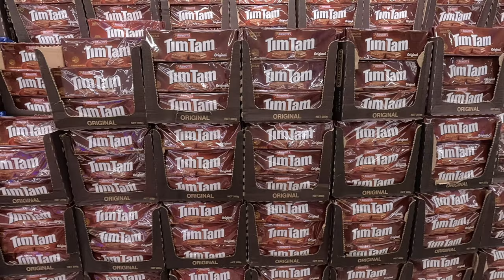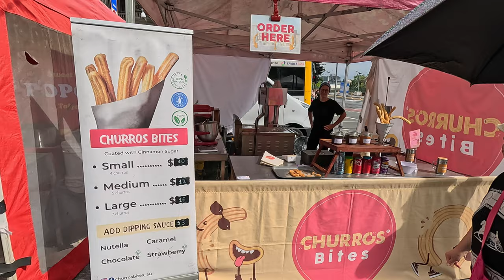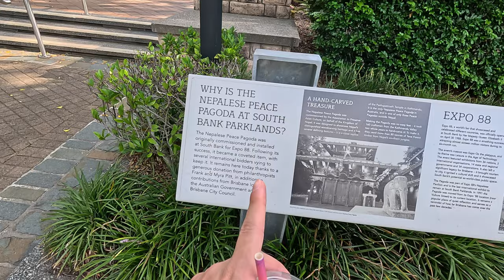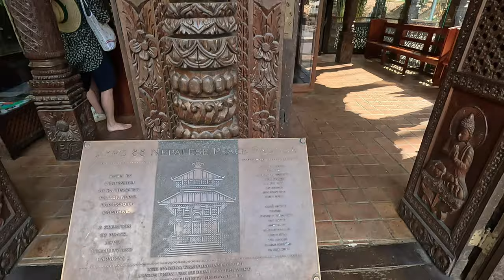Is THIS the MOST LIVABLE CITY in the WORLD? 🇦🇺 Brisbane Australia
Welcome to Brisbane! One of the most livable places in Australia and the host of the Brisbane Olympics 2032, so jump on the Brisbane wagon whilst you can!

Brisbane is a very new and modern city in the centre of Australia and sits as the capital of the tropical state of Queensland. For travellers, I can understand why Brisbane isn't many people's favourite place in Australia and neither mine! However, looking at Brisbane from a potential-living perspective, it is definitely a very interesting and livable city. Maybe even perfect?

Unlike other parts of Australia, and unlike Sydney, Brisbane does not have access to the beach. HOWEVER! Brisbane does host an artificial city beach and is only around 1 hour south of the Sunshine Coast and 1 hour north of the fabled Gold Coast. This ideal position on the map means that Brisbane hosts a modern, clean and professional vibe, whilst having access to more wild places such as the Gold Coast and natural wonders such as the Sunshine Coast, Fraser Island and the endless beaches that come with this.
Moreover, due to its position, the weather in Brisbane is very stable all year round and warm all year round. Not as hot, humid and tropical as Cairns, and not as wet and windy as Sydney in the Winter months.

So, would you move here?